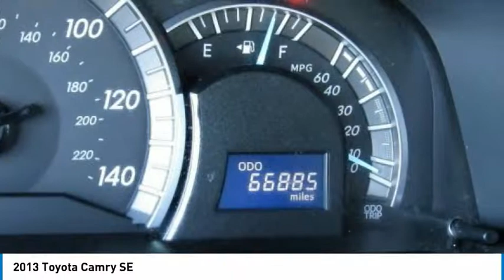2013 Toyota Camry Cherry Hill NJ 79976A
2013 Toyota Camry SE

IIHS Top Safety Pick. Only 66,881 Miles! Delivers 35 Highway MPG and 25 City MPG!